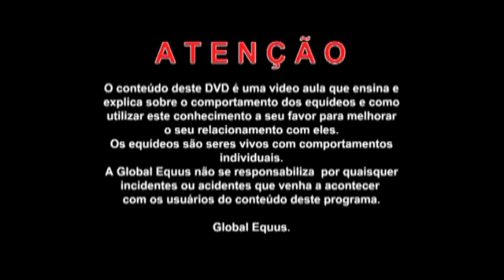Equusmanship Nível 2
No nível 2 Fernando Rolim ensina como você pode refinar o seu relacionamento com o seu cavalo. Em um programamuito didático você aprenderá como montar se conectar com seu cavalo e motivá-lo a seguir em liberdade.